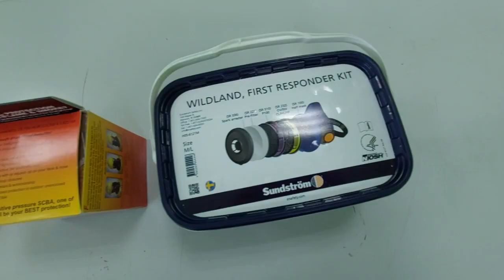MERAKIT SUNDSTROM HS-4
Cara merakit dan menggunakan sundstrom hs4-combo